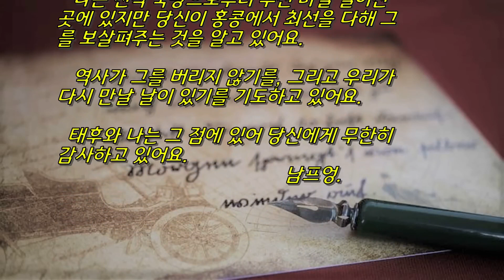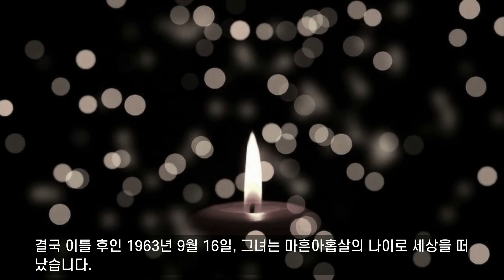베트남의 마지막 황후 남프엉 미모로 유명했던 그녀는 왜 머나먼 타국에서 쓸쓸하게 생을 마감했을까?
부와 명예, 미모, 지성등 모든 것을 갖추었지만 49세로 생을 마감한 베트남의 마지막 황후 남프엉에 대한 이야기 입니다.